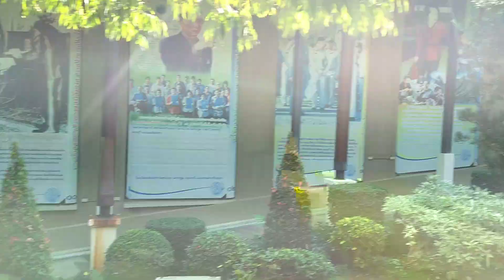Royal Park Rajapruek, Chiang Mai อุทยานหลวงราชพฤกษ์เชียงใหม่ 04/01/2020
Royal Park Rajapruek, Chiang Mai
04/01/2020